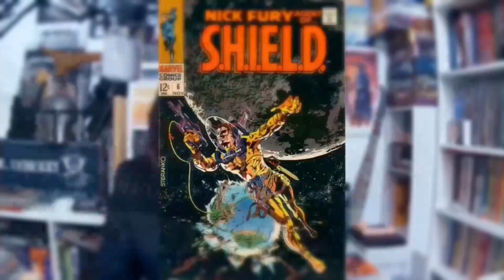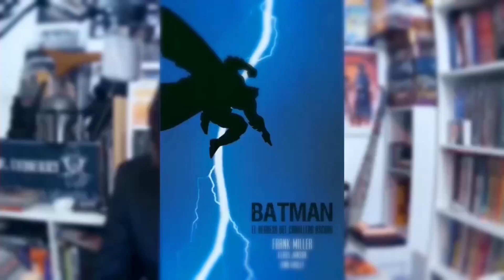NOTICIAS EN PIJAMA Calificada The Batman como PG 13, David Macho en Marvel y Spawn lo peta